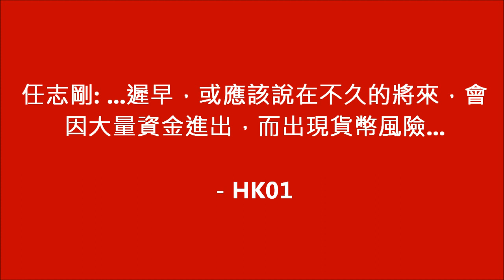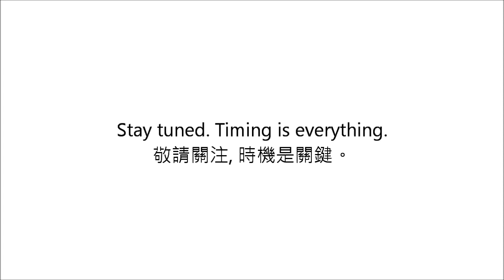[Ray Regulus] 傳媒全被统戰! 港2兆美金債, 港幣逃亡潮啟動!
官方香港政府統計處：
香港傳媒全被统戰! 香港2兆美金債冇人講, 冇3000 likes我都講...住DD先, 現代Exodus出埃及記, 港幣逃亡潮啟動! RUN RUN RUN RUN RUN

巨虎回歸, 美國特朗普為首的全球鷹派精英活躍, 東方軒轅再起, We the Victorians成就真~東方不敗! 顺我者昌, 逆我者亡! 各方美元短缺急報! 黃金不建議, 美元要運去美國 or 美元現金 cash in hand only! 不要問我愚蠢問題, 自己睇我頻道了解更多

及全港其他大小傳媒KOL, 來! 全部一起來, 軒轅光正求一敗!

郭文貴斷言, 傳大鱷索羅斯Kyle Bass再沽空港元港元脫勾聯繫匯率香港樓市加支爆, 我斷言杜汶澤Genius Bar, Chantale Belle 貝依霖最索! Again I don't know the exact time but YOUR TIME is running out.

[嚴禁各種蠢撚: 左膠中華膠彿撚耶撚天主撚道德撚]
To join us send me a simple resume. Thanks.